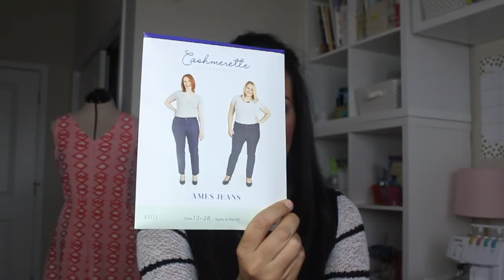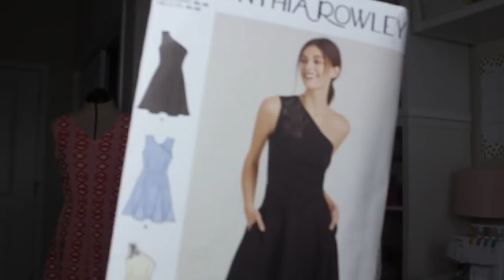January Sewing Plans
Hey, ya'll!!

Here are all the things I'm planning on working on this month! I've got some new projects on the table, I'm back into Sew My Style, and I'm still ticking away at the ever-lasting WIP bin!

Watch to see it all!